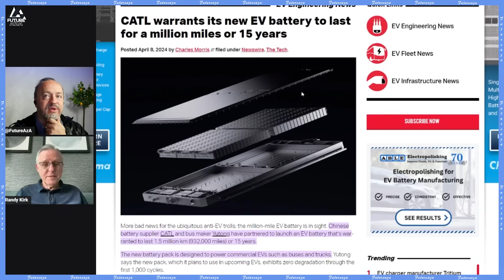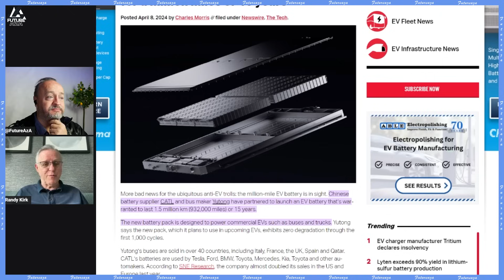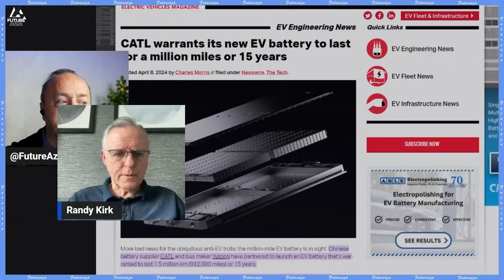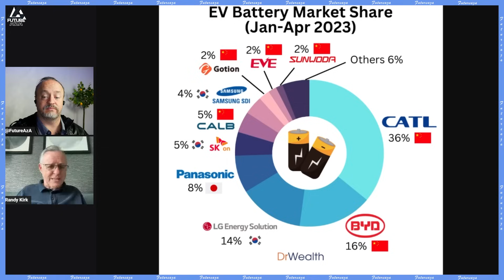15 Year Battery Warranty - CATL kills 90% of FUD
Or follow him /on Twitter here:
 /randywkirk1

Links from today's show:
CATL warrants its new EV battery to last for a million miles or 15 years
More bad news for the ubiquitous anti-EV trolls: the million-mile EV battery is in sight. Chinese battery supplier CATL and bus maker Yutong have partnered to launch an EV battery that’s warranted to last 1.5 million km (932,000 miles) or 15 years.

China Commanded 63% of EV Battery Market With 6 Companies
It is noteworthy that six out of the world's top ten battery manufacturers are based in China. In addition to CATL and BYD, CALB secures the sixth position with a 4.6 percent market share, while Gotion High-Tech ranks eighth with a 2.4 percent share. Eve Energy occupies the ninth position with a 1.8 percent share, and Sunwoda claims the tenth spot with a market share of 1.5 percent.